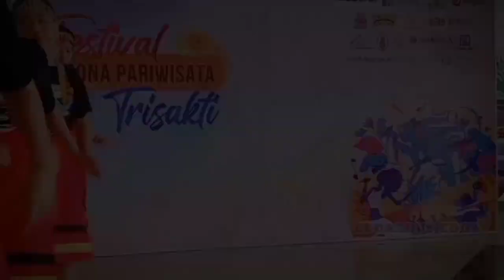Dance Kearifan Budaya Lokal Siokkok Mentawai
Seni tari gerakan tari yang di tampilkan, merupakan sebuah ilustrasi dimana wanita /ibu2 dari mentawai mencari udang di sungai untuk kebutuhan makanan keseharian yg akan di konsumsi sekeluarga.